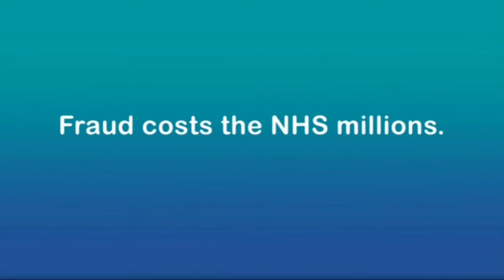Fraud in the NHS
Fraud costs the NHS millions every year.

NHS Fraud and Corruption Reporting Line: 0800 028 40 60